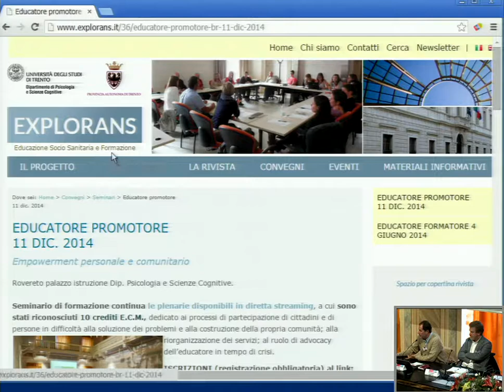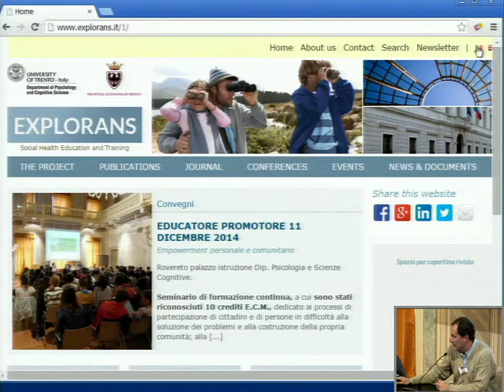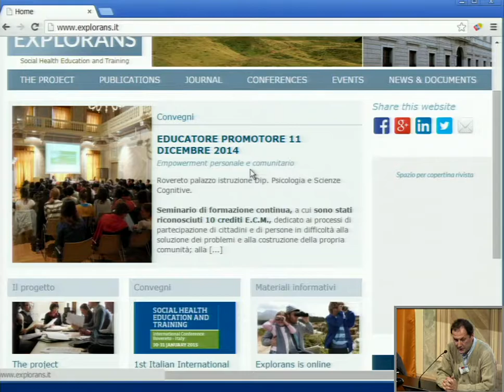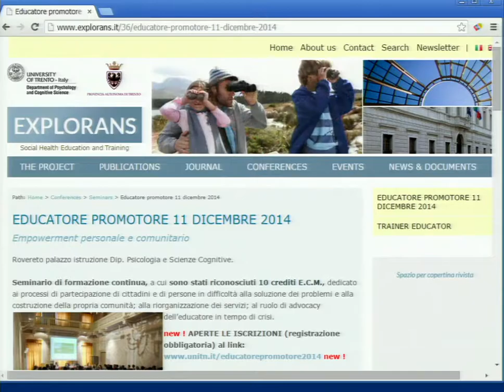Ruolo del terzo settore e professionalità socio-sanitarie oggi - Educatore promotore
Università degli Studi di Trento - Dipartimento di Psicologia e Scienze Cognitive
Educazione professionale tra azione e formazione
Seminari di formazione continua
Secondo evento
Educatore promotore
11 dicembre 2014

educazione, professionale, azione, formazione, educatore, promotore, tirocinio